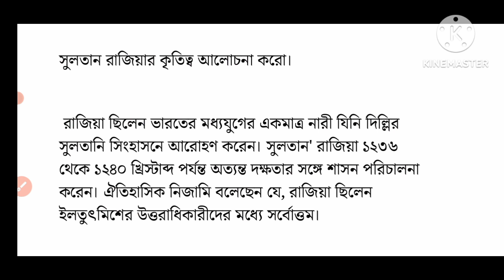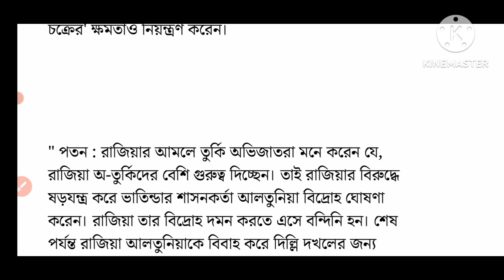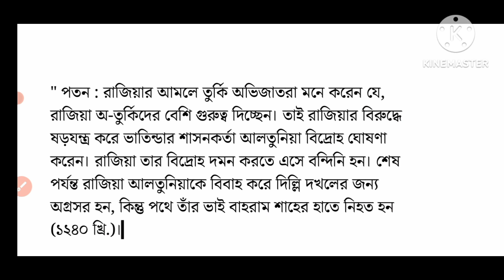সুলতান রাজিয়ার কৃতিত্ব আলোচনা কর/History/DBS madam classes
সুলতান রাজিয়ার কৃতিত্ব আলোচনা class 7 history